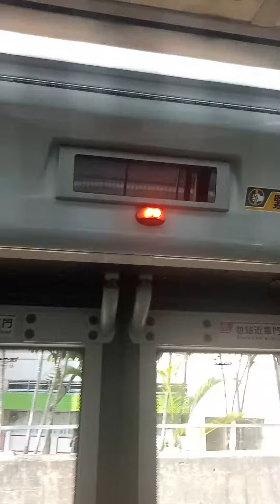KMB ATENU842 TV8166@290落車門開關過程及寶儉樓報站